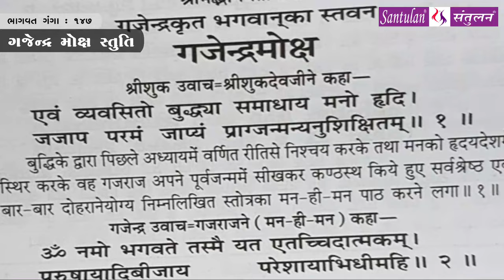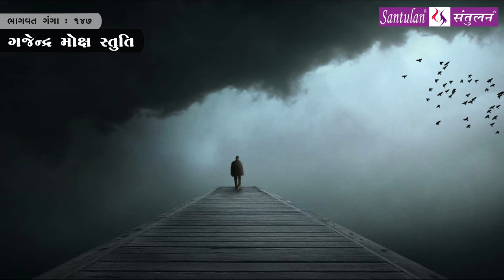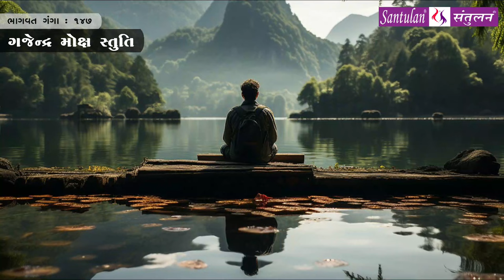Bhadrayu || શ્રીમદ્દ ભાગવત:કથા-દ્રષ્ટાંત-રહસ્ય || : 147 - audio